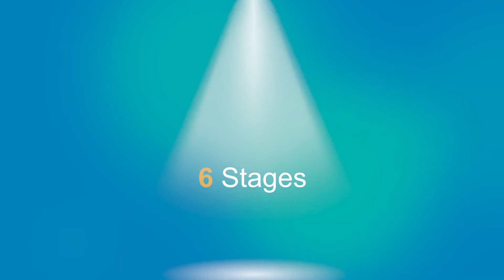Live Conference: Enhance and Protect Your Business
JOIN ONE OF THE FIRST ONLINE CONFERENCES IN KENT
Kent Invicta Conference Live - Tuesday 7th July | 9am - 4:45pm
Members: Free to attend | Non-Members: £35 + VAT

This one day VIRTUAL event will allow you to navigate from room to room on Zoom! A full day of online workshops, seminars and Q&A that will enhance, protect and connect your business. All our stages are individual 'Zoom' meeting rooms, which will allow you to navigate and hear your preferred speakers/workshops throughout the day.

Kent is getting back to work, and we are here to help businesses on the road to recovery.